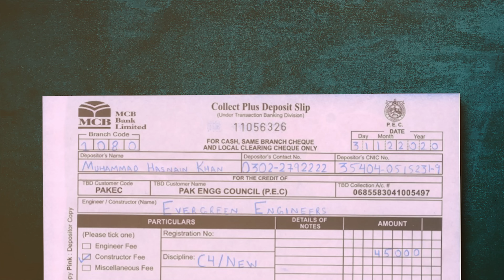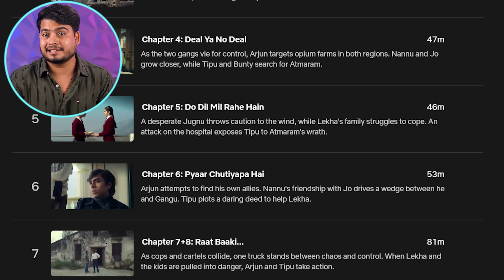Akhir Kyu Guns And Gulabs Itnaa Trend Kar rha Hai?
Ready for an in-depth review of Netflix's new show? 🎬 Join us as we dive into the world of "Guns and Gulab," unraveling the gripping narrative crafted by Rajkumar Rae. Kaushik Bhattacharjee leads this review, discussing the dynamic characters like Panna Tipu and Chota Ganchi, while exploring the intriguing storyline. Curious about "Guns and Gulab"? We've got you covered with an engaging movie review, answering whether you should invest your time. From 4 Cut Atmaram to the enigmatic Rajkumar Rae, let's uncover the story behind this Netflix sensation. Don't miss it! 🔥📽️